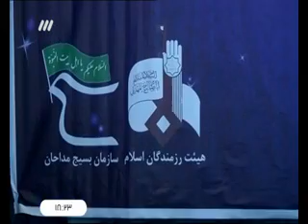لزوم حفظ مقدسات دینی | سخنرانی حجت الاسلام مسعود عالی